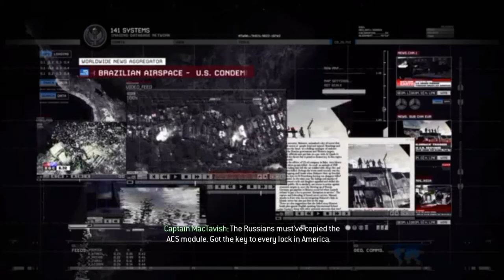Mission The Hornet's Nest || Call Of Duty Modern Warfare 2 #6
Pc Spec :
Processor : Intel Core i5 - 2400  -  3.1 GHz Up to 3.4 GHz
Motherboard  : WinnFox H61 LGA 1155
Ram : Kingston Hyper-x Fury 8 Gb ( 2 x 4gb ) - 1333Mhz
VGA Card : ASRock AMD Radeon RX 570 - 4GB Phantom Gaming D
Power Supply : Aero Cool Lux RGB 550W 80+ Bronze
Cassing : Black Hawk Infinity
Fan Processor : Fan Stock Intel LGA 1155
Keyboard : Rexus BattleFire RGB
Mouse : Gaming Mouse Spider RGB
Harddrive :
  * SSD : WD Green 120 Gb